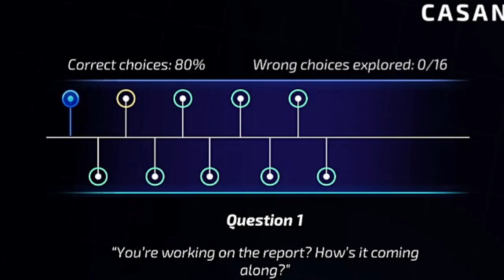I WASN'T EXACTLY ON POINT AND STILL GOT THE GIRL!!! | Super Seducer(Chapter 9)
Shoutout to @PUATrainingmedia for this amazing game!!! We're almost on the last chapter and Super Seducer is next!!!